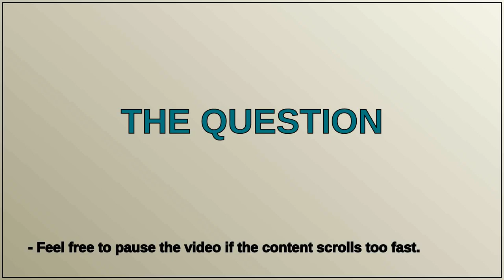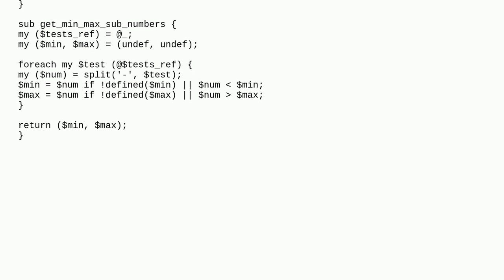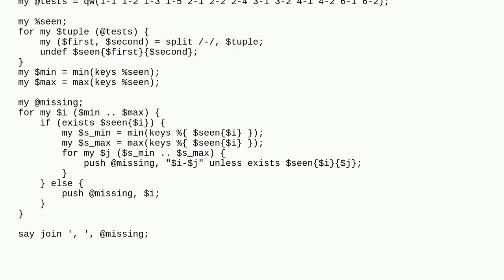Find the sequence number and subnumbers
A special thanks goes out to the community

  perl